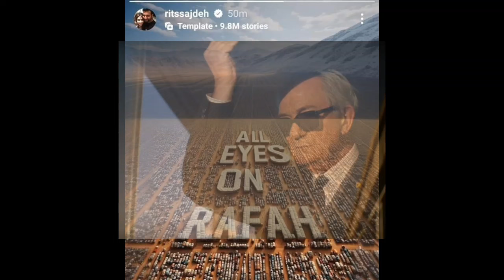Trending Cricket memes Should watch After Pak vs eng t20 match and IPL final | Pakistani memes